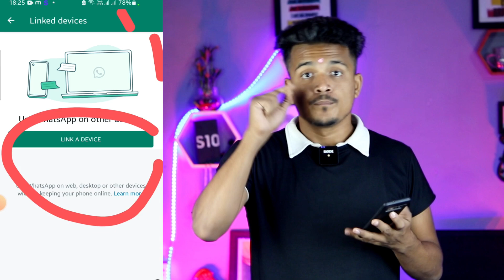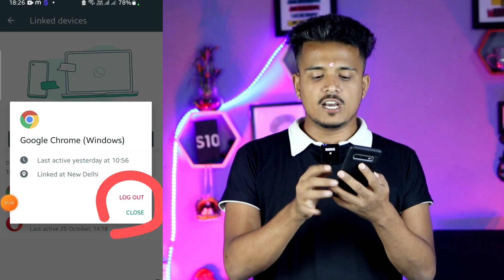WhatsApp यूजर सावधान वरना पछताओगे ? WhatsApp secret features 2022 || WhatsApp hidden features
व्हाट्सएप के इस सेटिंग को तुरंत बंद कर दो वरना पछताओगेWhatsApp secret features bandWhatsApp new update WhatsApp useful featuresWhatsApp update 2022काश पहले पता होता इस फीचर के बारे में नहीं तो आप बता सकते हैं बहुत कमाल का फीचर से व्हाट्सएप के अंदर खुफिया अपडेट व्हाट्सएप यूज फुल फीचर्स व्हाट्सएप ट्रिक्स्सWhatsApp tricks WhatsApp tips and tricks

abut this videos . . ,,,,,,,,,,,,,,;llllllllllllll.